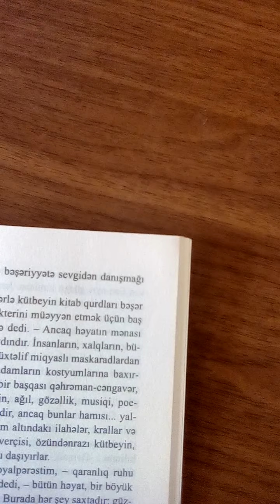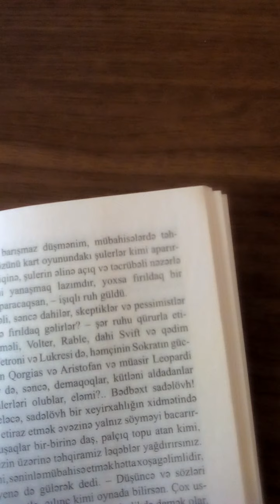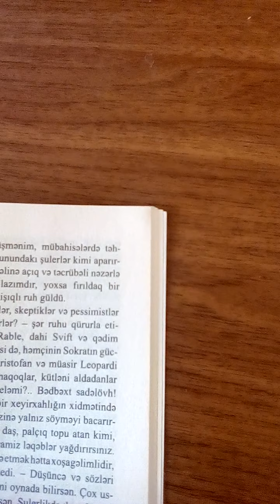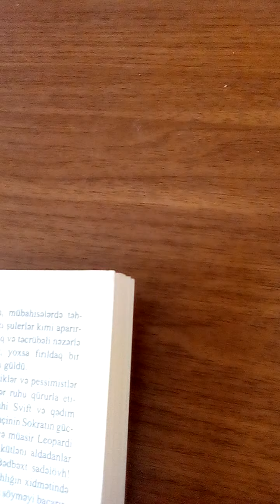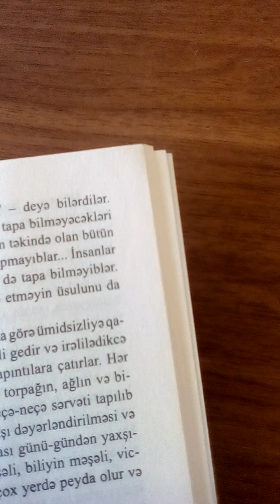Q.Petrovun "Ağ zanbaqlar ölkəsi" - 180 - 181-ci səhifələr.